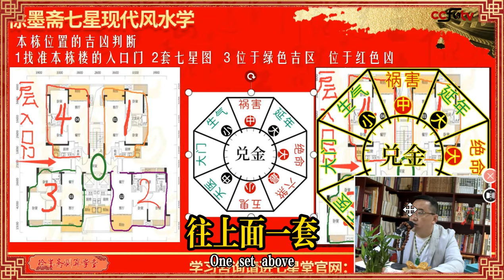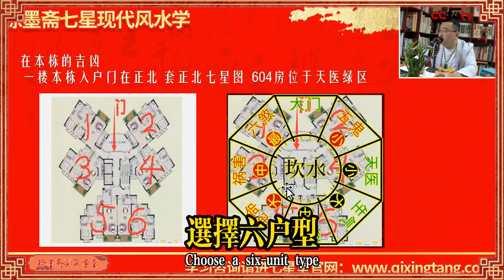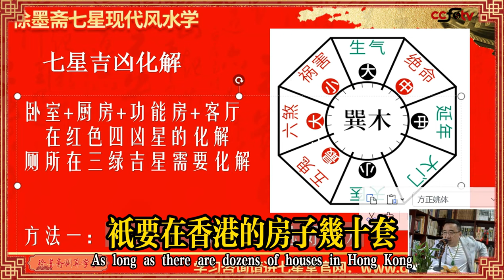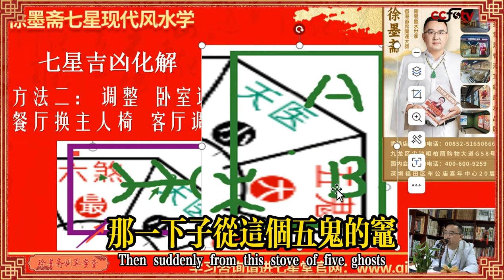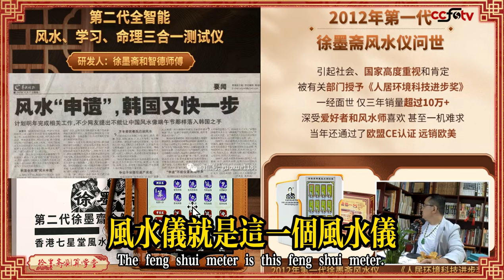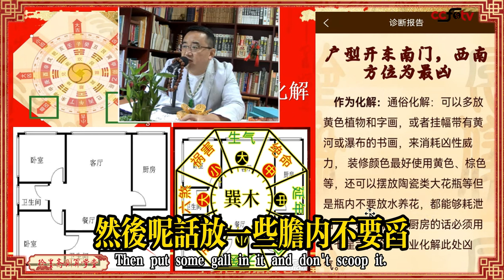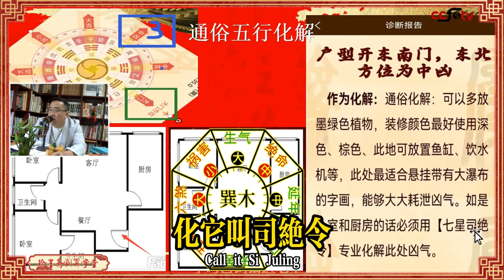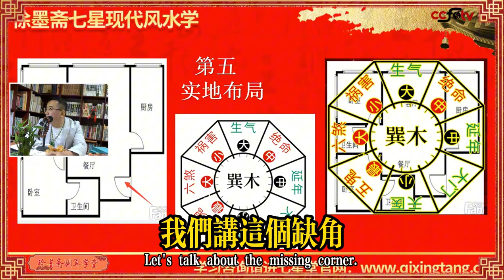七星風水學入門課程導讀（中）︱睡房風水、客廳風水、大門風水、風水煞︱ 流年風水佈局教學《徐墨齋七星堂︱第14集》CC字幕︱風水︱風水教學︱風水課程︱FMTV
主持：徐墨齋 老師 【 📲 ／ ☎️ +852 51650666 】